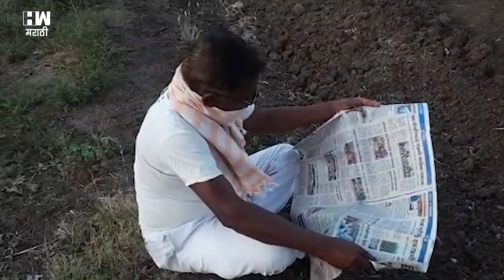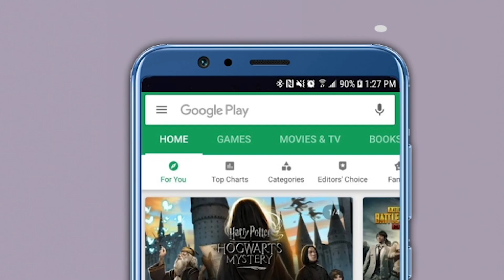पुण्याहून आले आणि १४ दिवस शेतातच क्वारंटाईन झाले ! | Baramati | Corona Virus | Quarantine